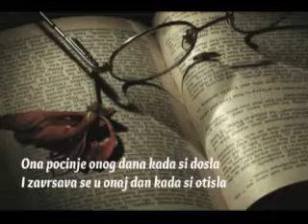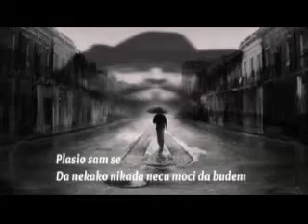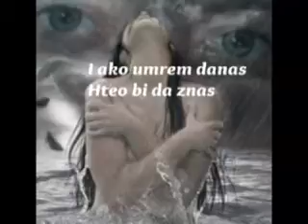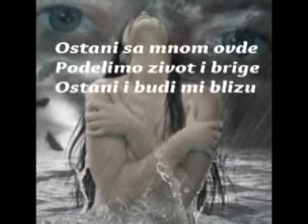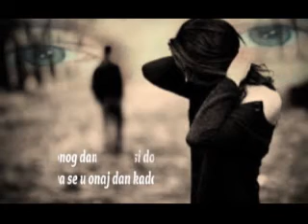Neil Diamond - The Story of My Life (prevod)